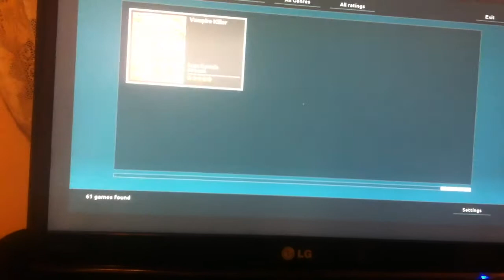Animaciones en SGL - RetroBox Pi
Primera implementación de animaciones en SGL - RetroBox PI
Fade-in de carátulas a medida que se cargan